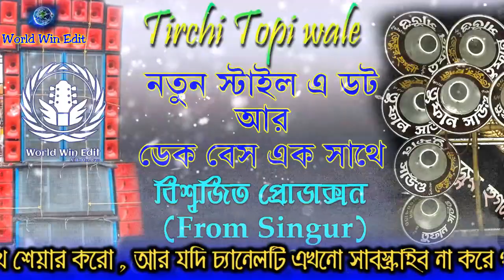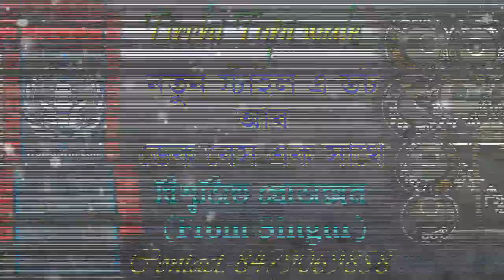Tirchi Topi Wale || Dek Bass \\ Dot Bass || Bangla Dholki || World_Win_Edit